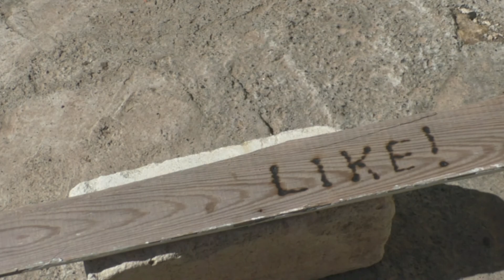Расплавить предметы лупой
Плавим предметы лупой: ведро, тюльпан, солома, дерево, резина, олово.